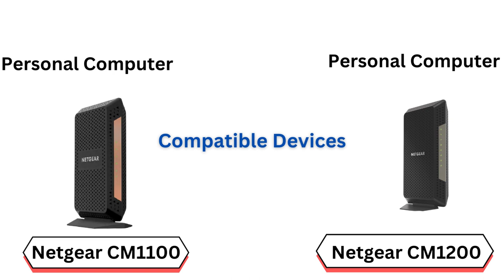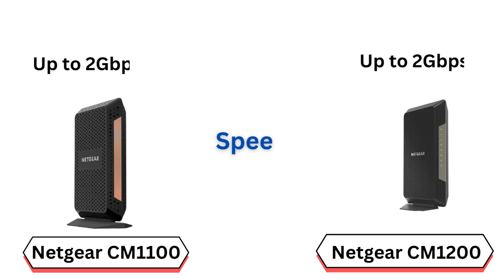Netgear CM1100 vs Netgear CM1200 - Specs/Full Comparison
Netgear CM1100 ==
Netgear CM1200 ==

Are you in the market for a new cable modem and torn between the Netgear CM1100 and CM1200? Look no further! In this video, we provide an in-depth comparison of these two popular cable modems to help you make an informed decision.

The Netgear CM1100 and CM1200 are both high-performance cable modems that offer advanced features and reliable connectivity. They are designed to deliver blazing-fast internet speeds and support the latest DOCSIS 3.1 technology, ensuring a seamless online experience for your home or small office.

In this comprehensive review, we compare various aspects of these modems, including their specifications, compatibility, and performance. We delve into the differences between the CM1100 and CM1200, highlighting their unique features and benefits. Whether you're a casual internet user or a power user, we'll help you determine which model suits your specific needs.

We examine the design and build quality of both modems, discussing their aesthetics and form factors. Additionally, we explore the connectivity options and input/output ports available on each device, enabling you to connect your preferred devices effortlessly.

Speed and performance are essential factors when choosing a cable modem, and we've got you covered. We discuss the maximum download and upload speeds supported by the CM1100 and CM1200, as well as their ability to handle multiple devices simultaneously. You'll learn which modem offers superior performance, ensuring smooth streaming, online gaming, and other bandwidth-intensive activities.

Compatibility is another crucial aspect we tackle in this video. We outline the cable providers supported by both modems, helping you verify if they are compatible with your existing internet service provider.
To aid in your decision-making process, we also discuss the pricing and value proposition of each modem. We consider the features offered by the CM1100 and CM1200 in relation to their respective price points, helping you determine which modem provides the best bang for your buck.

By the end of this video, you'll have a clear understanding of the differences between the Netgear CM1100 and CM1200 and which one is the right choice for your specific requirements. Make an informed decision and enhance your internet experience with the perfect cable modem for your home or office.